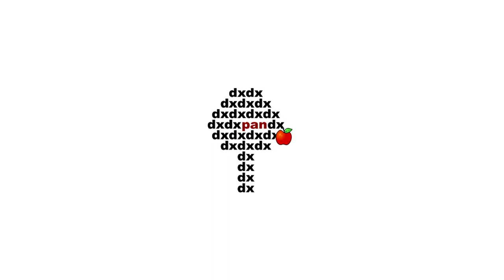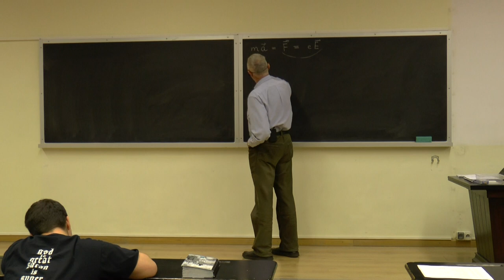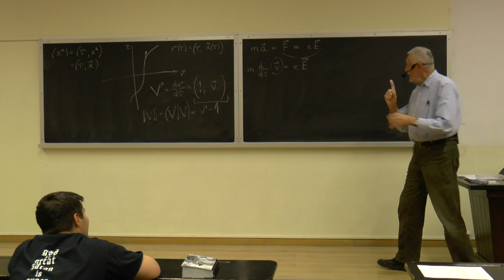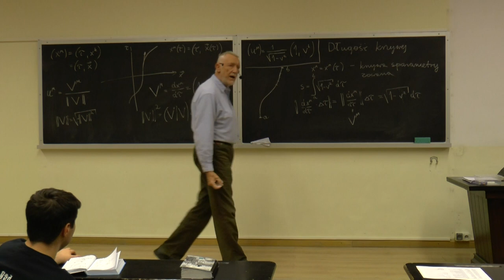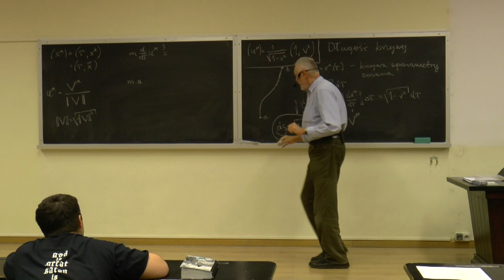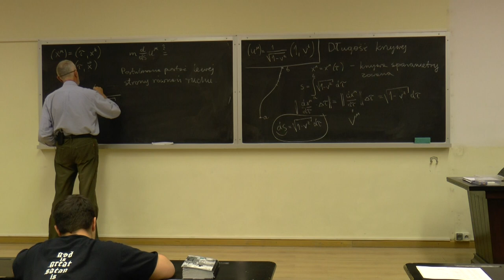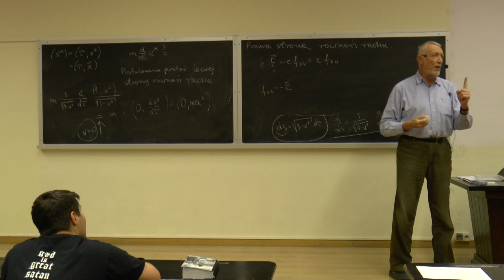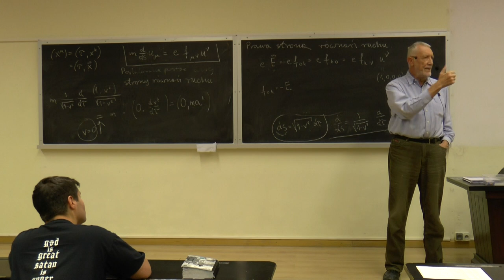Wszechnica CFT PAN — prof. J.Kijowski: Równania ruchu cząstki naładowanej w polu elektromagnetycznym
Wszechnica CFT PAN — prof. Jerzy Kijowski: Matematyczna struktura czasu i przestrzeni I. Wykład 26: Równania ruchu cząstki naładowanej w polu elektromagnetycznym.